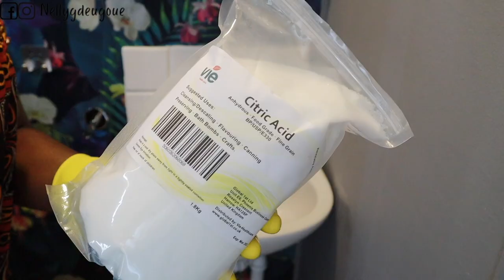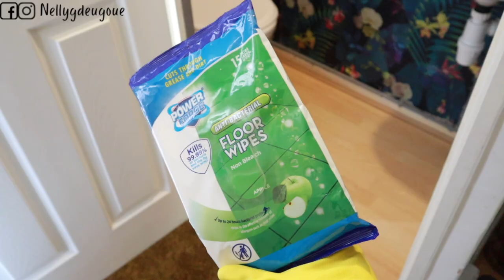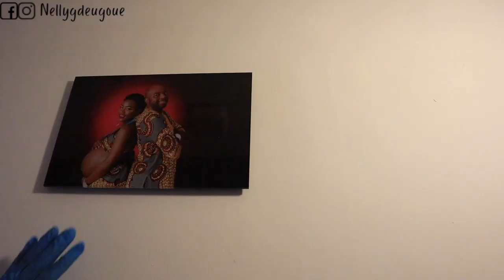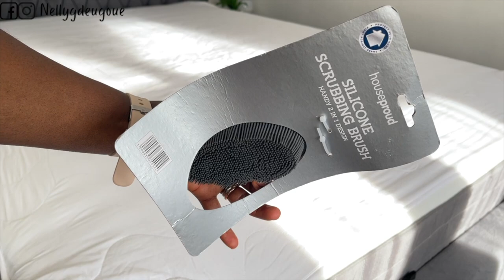COMMENT ÊTRE UNE MAMAN ORGANISÉE: MON ORGANISATION MENAGE MAISON ET ROUTINE DE MÉNAGE HEBDOMADAIRE 💫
Bienvenu dans une semaine dans ma vie: dans mes taches et routine de menage hebdomadaire pour une maison minimaliste propre et rangée: comment je m'organise, comment etre une maman organisée.
Mon organisation menage du Lundi au Vendredi rien que pour vous 😊.
N'oubliez pas de mettre la vidéo en mode HD pour une meilleure qualité et N’hésitez pas à mettre un pouce bleu 👍🏾👍🏾,  de vous abonner ou même mettre un commentaire pour me dire ce que vous en as pensé.

2.  Aspirateur Portatif sans fil TINECO
Lien France
Lien UK

3. Astonish Oven and Cookware Cleaner

4. astonish stainless steel and shine

5. Tapis de Cuisson - Parfait pour la plancha gaz，barbecue electrique

6. ASTONISH HOB CLEANER: nettoyants pour plaques de cuisson

 🌺🌺  AUTRES ARTICLES:
1. Produit ASTONISH pour nettoyer la moisissure:
Lien France
Lien UK

2. ECOVER Spray anti - Calcaire
France: j'ai seulement trouvé celui ci
Lien UK

3. METHOD Spray multi surface

4. Gel Déboucheur d'odeurs pour canalisations

5. Détartrant en Poudre

Diffuseur d'Huiles Essentielles - Humidificateur Ultrasonique
Lien France
Lien UK

NB: *Pour rappel/info, je vis en Angleterre. Vous n'aurez donc pas accès aux mêmes enseignes que moi. Je m'efforce donc de vous trouver des articles aux caractéristiques similaires.

J'espere que vous allez bien, dans cette video intitulée: COMMENT ÊTRE UNE MAMAN ORGANISÉE: MON ORGANISATION MENAGE MAISON ET ROUTINE DE MÉNAGE HEBDOMADAIRE 💫  NELLYGDEUGOUE
J'essaierais aussi de mentionner comment choisir sa déco intérieure, donner du style a son intérieur, ma déco minimaliste.

A week in my chores as a stay at home mother of two: how to be an organised mum for a minimalist home.

N'hésitez pas  de me donner un JAIME et PARTAGEZ la video au max.

Song en fond sonore:
1. Embrace by @Sappheiros
2. Morning, Memories & Bored by @LuKremBo
3. Chill by @sakurahertz

Lien UK
Lien France
Application Utilisée: iMovie

🌺🌺  SUJETS ABORDÉS : nellygdeugoue, nelly deugoue, organisation ménage,routine de ménage,routine menage,routine ménage,ménage hebdomadaire maison,organisation menage maison,désencombrement,organisation rangement cellier,organisation garde manger,organisation cuisine,organisation nettoyage maison,routine menage du matin,organisation menage,salle de bain,astuces rangement,zéro déchet,désencombrer sa maison,COMMENT ÊTRE UNE MAMAN ORGANISÉE,comment choisir sa déco intérieure,donner du style a son interieur,déco